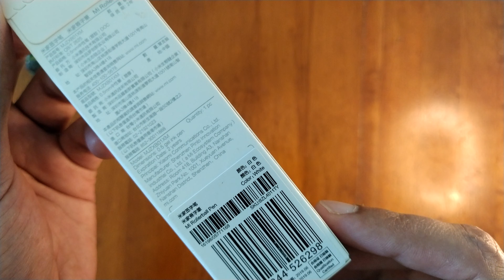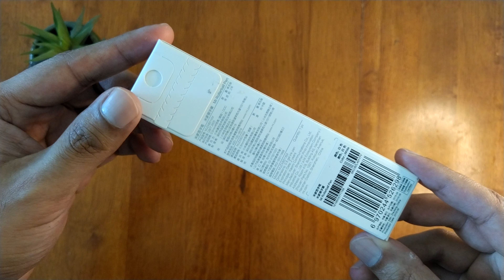Xiaomi makes pen too? Really? A mobile phone maker! Unboxing and Review - Buy from AliExpress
Pen is a tool that is never gonna obsolete that's why companies like xiaomi is making pens

I ordered one from aliexpress and I noticed that it is one of the most selling items too,  this is a close review how does it look and how does it write and what is the first impression!